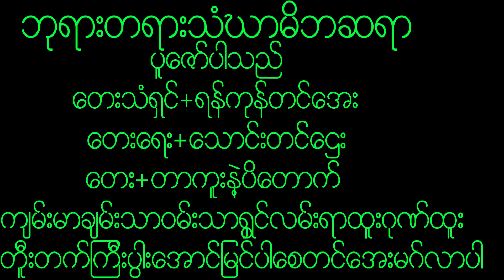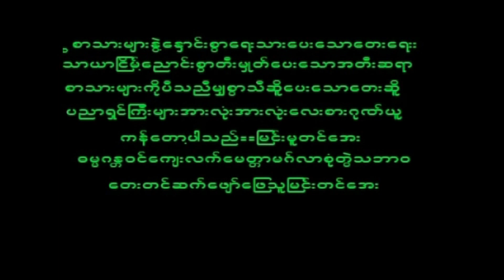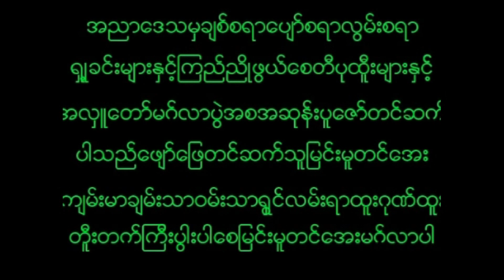December 1, 2022